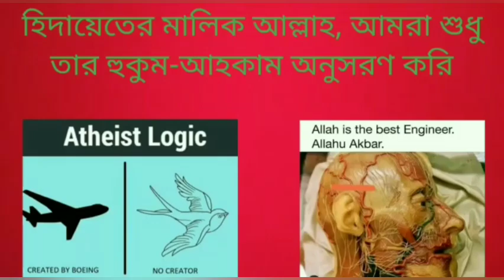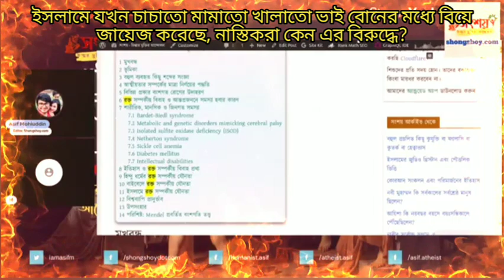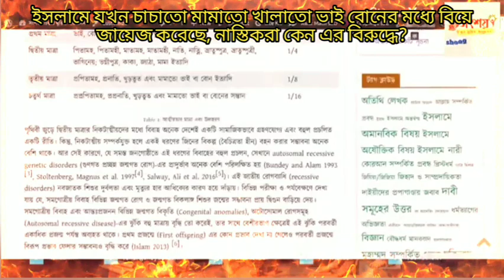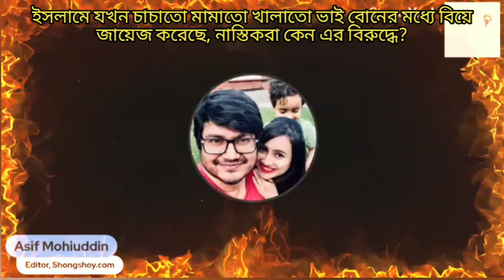ইসলাম যখন চাচাতো মামাতো খালাতো ভাই বোনের মধ্যে বিয়ে জায়েজ করেছে,নাস্তিকরা কেন এই বিধানের বিরুদ্ধে?